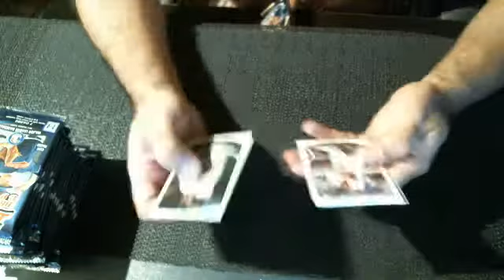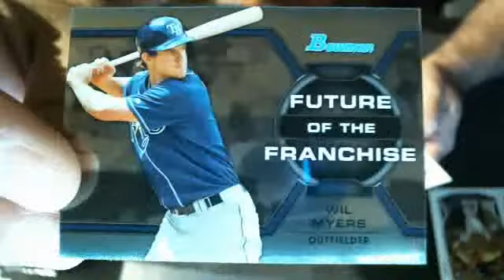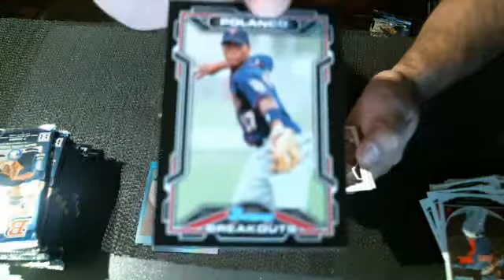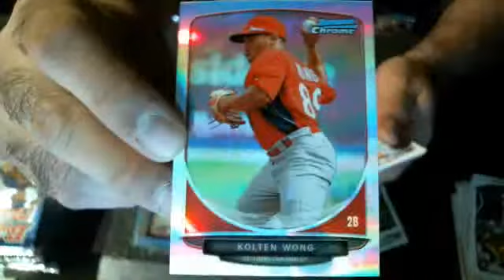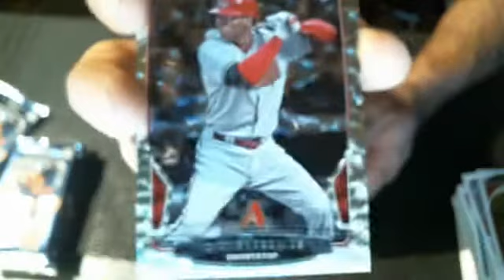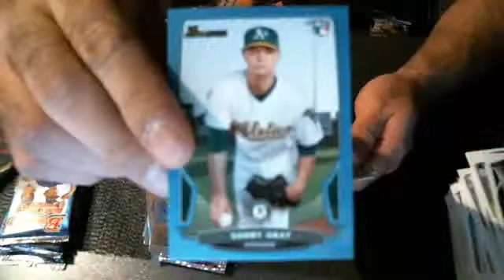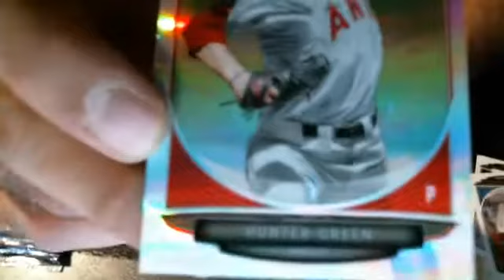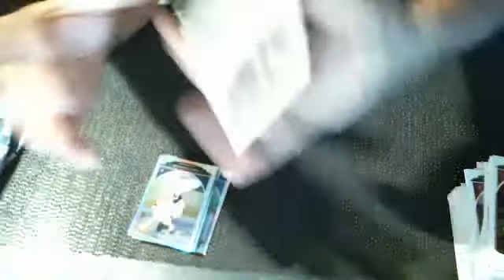heartbrkepolo2k5~2013 Bowman Draft Picks & Prospects Baseball Hobby Box Break